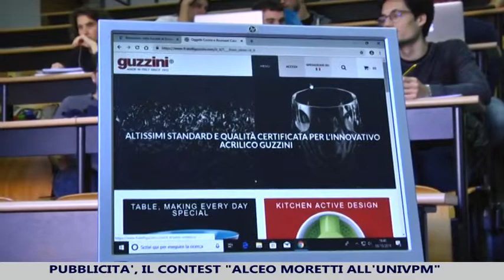Il Moretti contest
Pubblicità, il Moretti contest all'Università